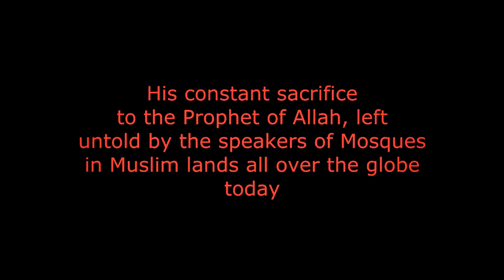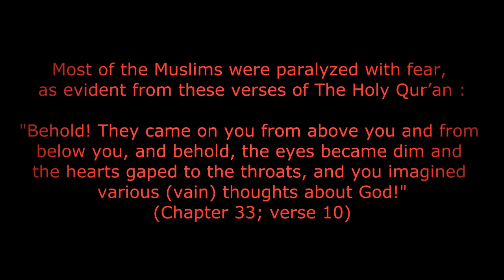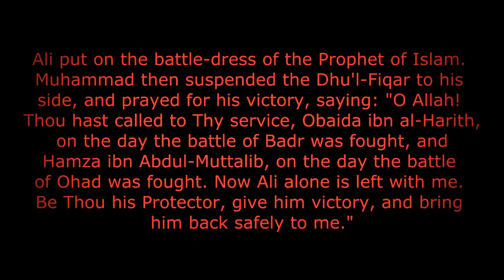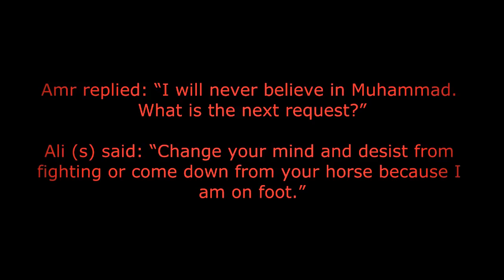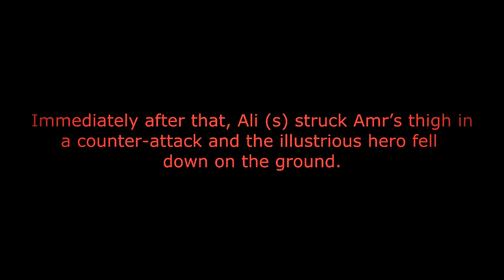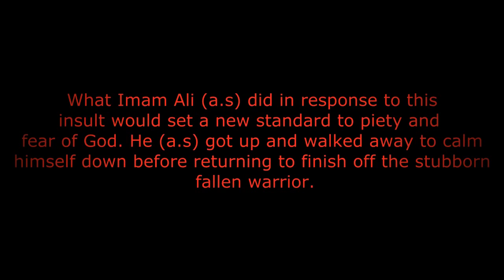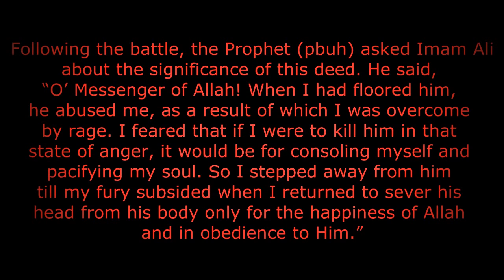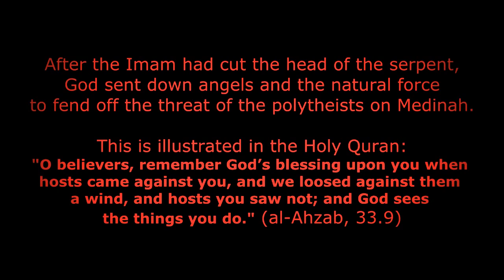The Champion Ali [a.s] أسد الله الغالب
Where is HE in your Friday sermons and lectures? Give the credit where it is due, O Ummah of Muhammad [pbuh&hf]! Soundtrack: "Heart of Courage". دور الكرار علي عليه الصلاة و السلام في معركة الخندق